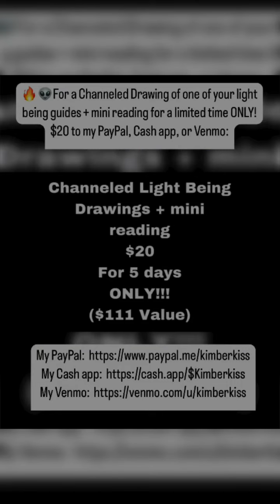These are on sale for $20! Cashapp, PayPal, Venmo in description below ⬇️ & in comments 👽⚡️🔑✨5 days!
🔥👽For a Channeled Drawing of one of your light being guides + mini reading for a limited time ONLY!